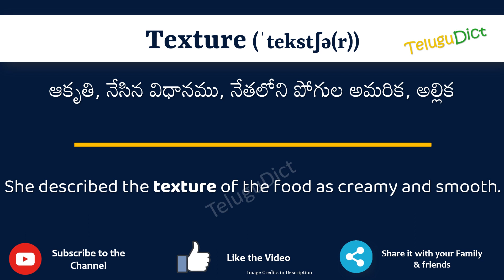Texture Meaning in Telugu | Texture in Telugu Dictionary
In this video, we will understand the meaning of Texture in Telugu and learn the pronunciation of Texture in Telugu.

 That is, you will understand Texture meaning in Telugu as well as how to speak Texture in Telugu,

What is the proper way to speak Texture in Telugu?

So, Let’s learn the word Texture in Telugu in just one minute.

Let’s, understands Texture examples in Telugu

# Texture తెలుగులో అర్థం
Texturein తెలుగు